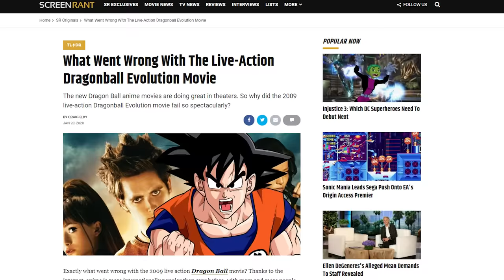Dragonball Evolution Pitch Meeting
Step inside the pitch meeting that led to Dragonball Evolution!

Dragon Ball is an incredibly popular anime, so it makes sense that Hollywood decided to take a crack at a live-action adaptation. Maybe it would have been helpful if the movie was actually BASED on Dragon Ball in ways other than just the character names.

Dragonball Evolution raises a lot of questions. Like why did Goku fling a fly in his grandpa’s mouth. How did Piccolo escape? Why does Goku carry a Dragonball to a teenager party? Why does Piccolo go to Goku’s home if he can sense that the ball isn’t there? Why didn’t Goku just explain himself to Roshi instead of fighting him? Why did Roshi waste a bunch of time in the pit if he was perfectly capable of jumping out? How does digging through that pit lead them to the top of an open-sky volcano? How did anyone think this movie was a good idea?

To answer all these questions and more, step inside the pitch meeting that led to Dragonball Evolution! It’ll be super easy, barely an inconvenience.